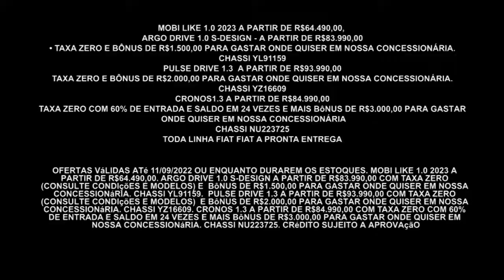Carros com taxa zero I Fiat Original I Gazeta Motors